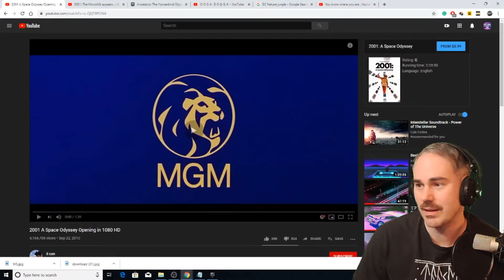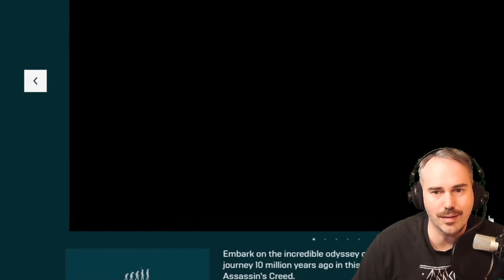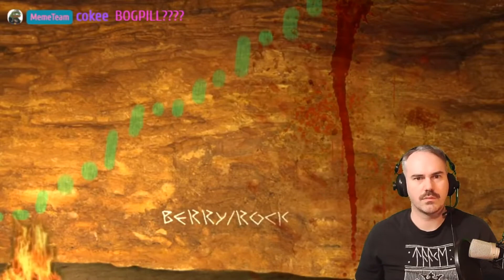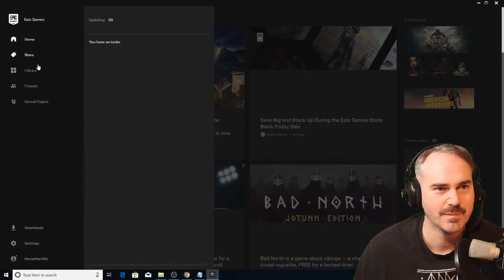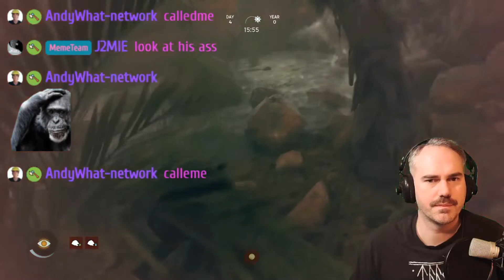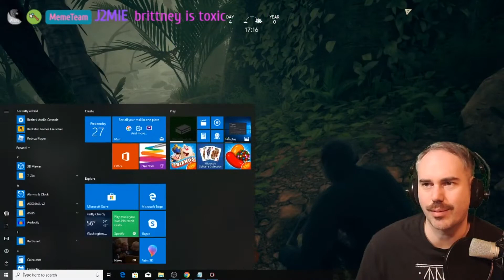Ancestors – The Humankind Odyssey: First playthrough!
Ancestors was released on August 27th, 2019 on the Epic Games store. This is an archive of my playthrough on the 27th of November 2019. I was incredibly hyped for this game because I had never seen anything like it before. You get to play as a monkey or humanoid-like creature that evolves through millions of years of evolution into a human being. Whether you believe in evolution or not this game is very entertaining and I spent countless hours exploring the world, dying, and eventually learning through my experience how to survive in the world. Much like these monkeys I too connected my neurons and learned how to evolve.

This is my first playthrough, raw and unforgiving. This is just a rough cut. There will be more footage after this video. I hope that you all enjoy my failures. There will be a rough cut of all my deaths after I review my videos.

If you're interested in playing the game yourself it is available on epic, steam, gog, PlayStation, and XBOX.